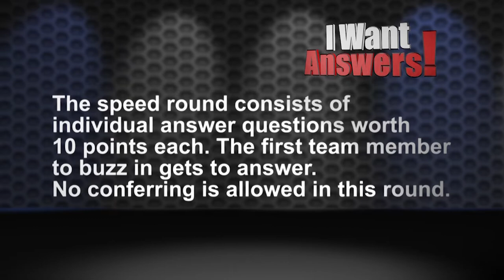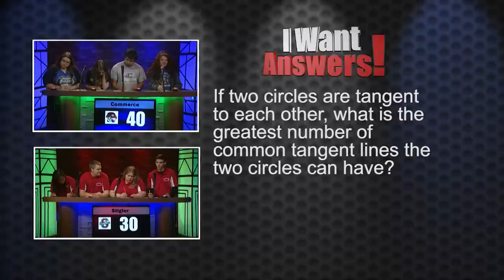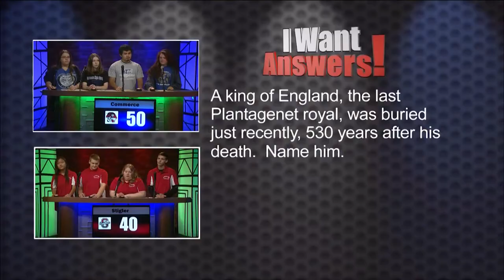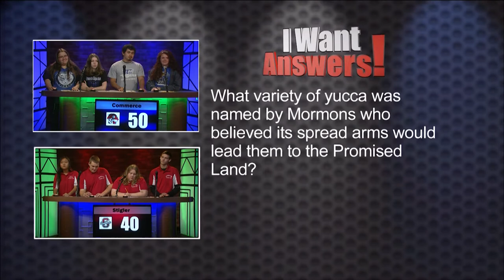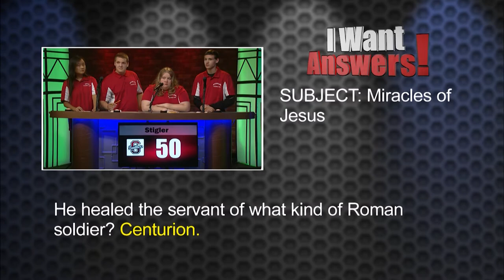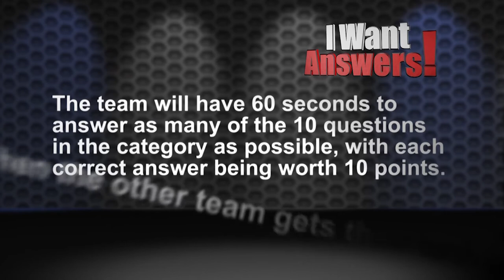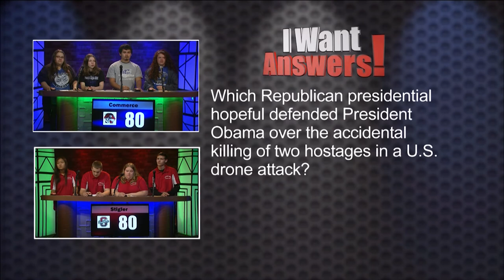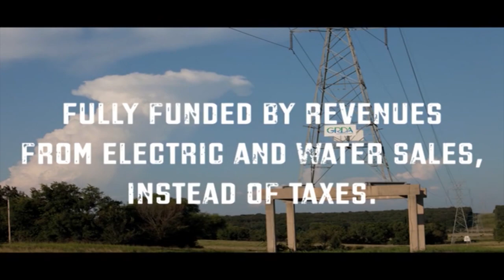I Want Answers Season 5 - Commerce vs Stigler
About RSU Public TV:
Rogers State University Public Television is the only full-powered public television station licensed to a public university in Oklahoma, RSU Public TV provides educational, cultural and general interest programming to an audience of 1.2 million viewers in northeastern Oklahoma, and the Tulsa metropolitan area.